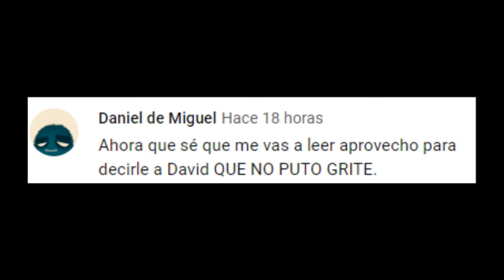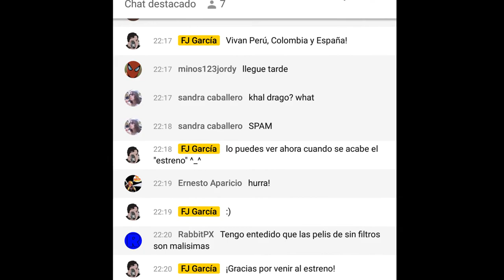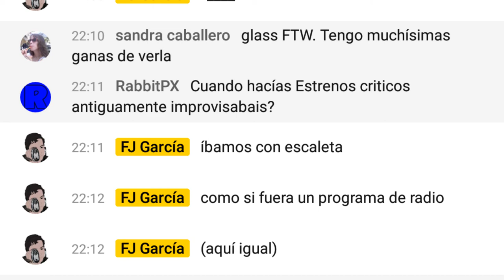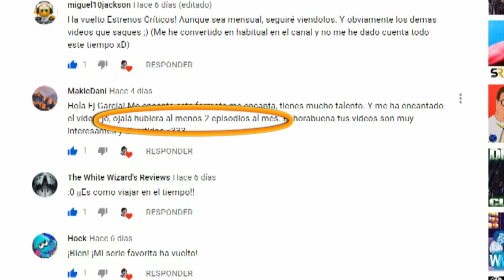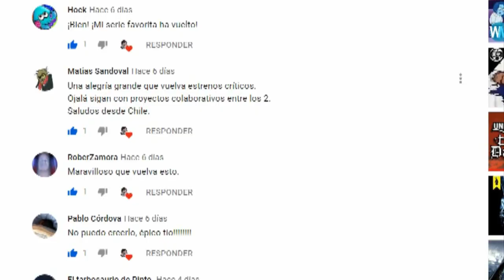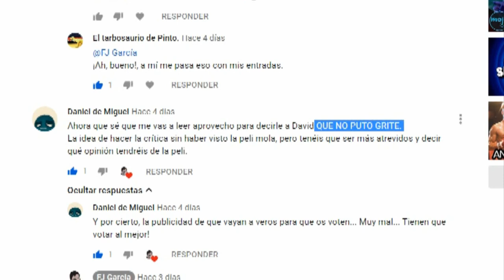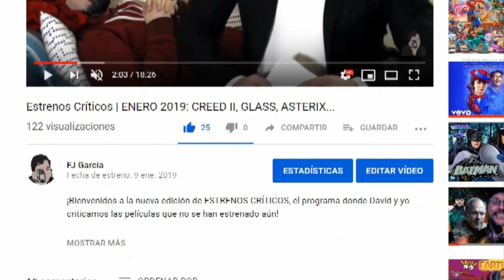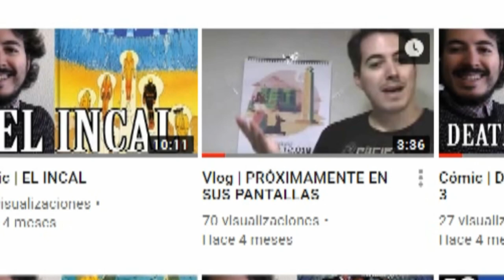Estrenos Críticos | FEBRERO 2019: ALITA, LEGO MOVIE 2, COMO ENTRENAR A TU DRAGÓN...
¡Ved el vídeo en directo conmigo hoy a las 21:30h!

Índice:
Lego Movie 2: The Second Part (La Lego Película 2) 01:30
Alita Battle Angel (Alita Ángel de Combate) 03:27
How to train your Dragon: The Hidden World (Cómo entrenar a tu dragón 3) 05:43
Happy Death Day 2U (Feliz Día de tu Muerte 2) 09:03
Isn't It Romantic? 11:49
Miss Bala 12:46
What Women Want 15:18
Cold Pursuit (Venganza Bajo Cero) 16:07
Dragon Ball Super: Broly 17:32
Basque Selfie 18:24
Ri-Comentarios 20:34

Por FJ García y David Díaz.